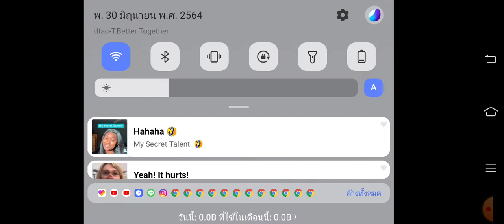วิธีเล่นเกม THE TWINS และวิธีเอาตัวรอด 3